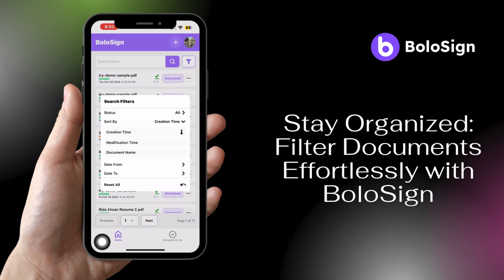How to Use the Filter Option in BoloSign App to Manage Documents Quickly?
📂✨ Need to manage your documents fast? Learn how to use the Filter option in the BoloSign app to organize your signed and draft files with ease. 🙌